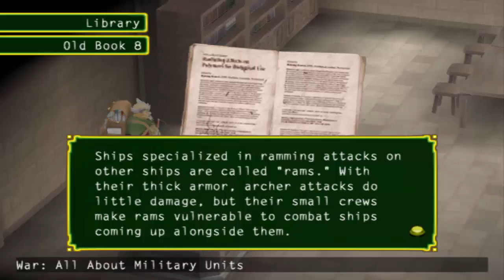Lancer Plays Suikoden V - Part 94: Random Riff Raff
Suikoden V was developed by Konami/Hudson Soft and published by Konami for the Sony Playstation 2~